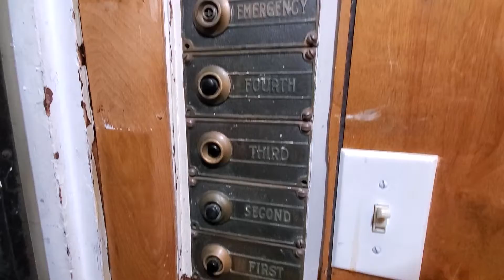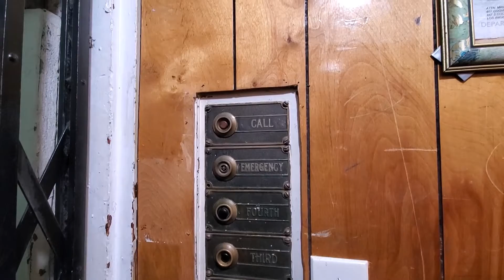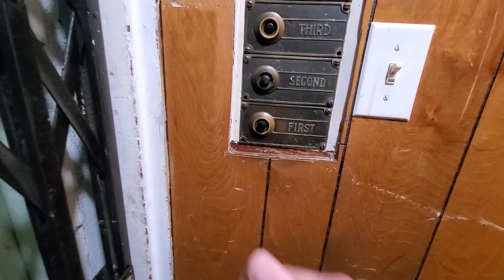AMAZING 1928 Kimball Elevator at Apartments in Los Angeles, CA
The address is seen in the video. What an EPIC find! This elevator was installed in 1928. The motor has been changed since then though sadly.

Tech Specs:
Brand: Kimball
Type: Traction
Fixtures:
Installed: 1928
Levels Served: 4